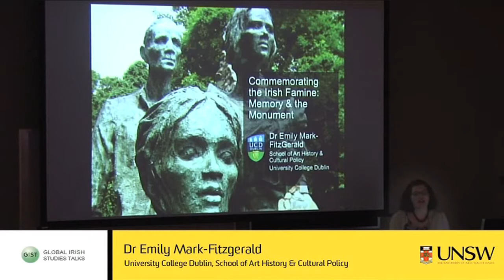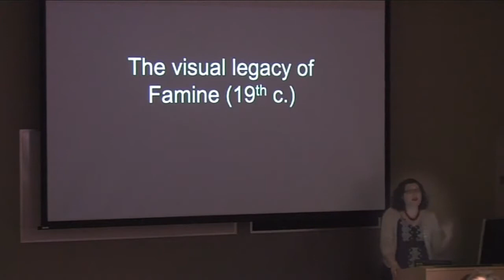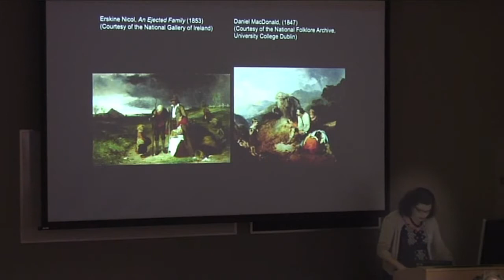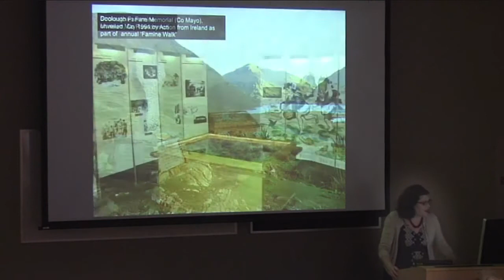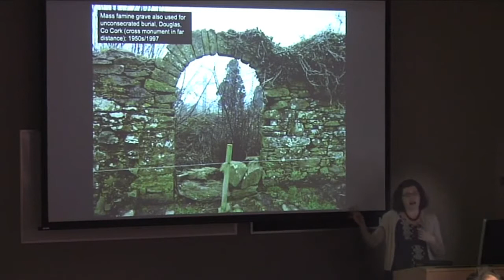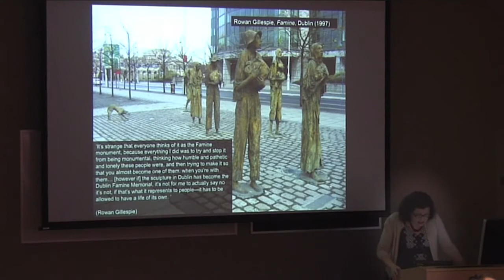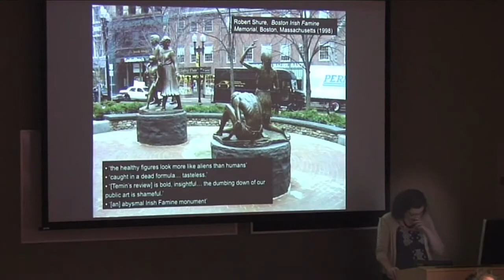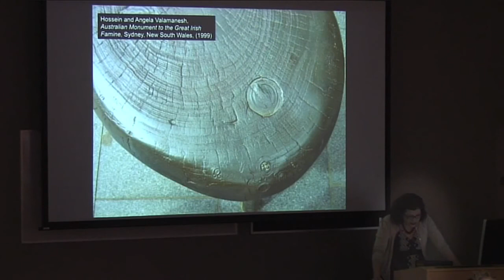Dr Emily Mark-Fitzgerald: Commemorating the Irish Famine: Memory and the Monument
Global Irish Studies talk delivered on 5th April 2012